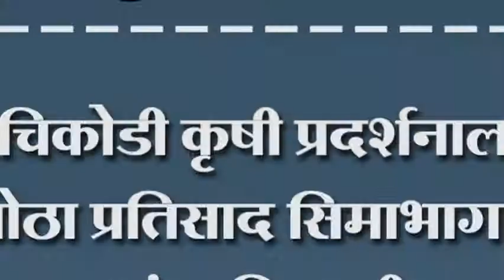चिकोडी कृषी प्रदर्शनाला मोठा प्रतिसाद सिमाभागात शेतक-यांना मिळाली परवणी